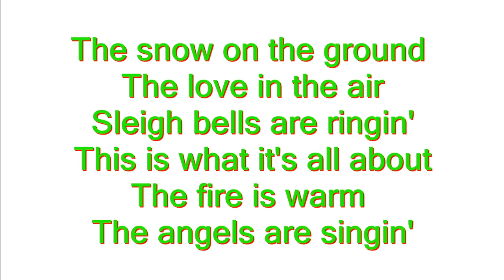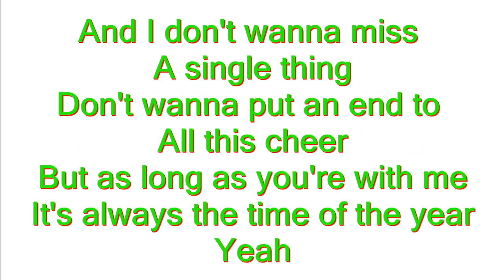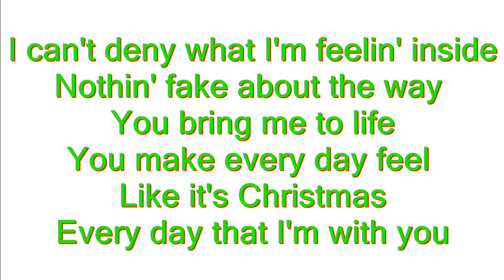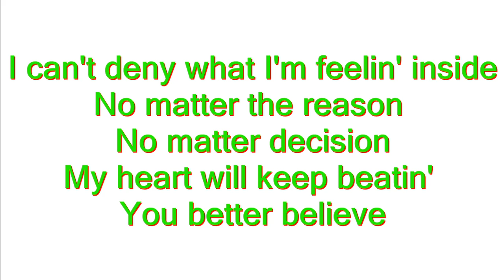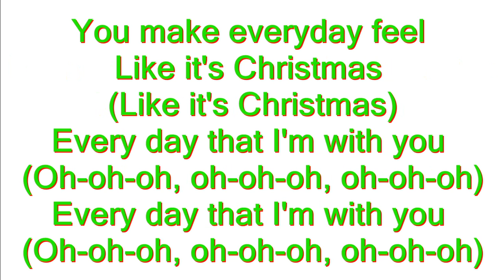Jonas Brothers - Like It's Christmas (Lyrics)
Published on Friday, December 20, 2019

👍MUSIC VIDEOS!👍